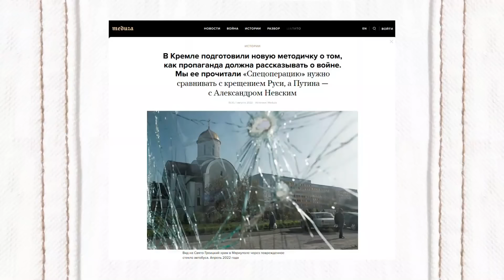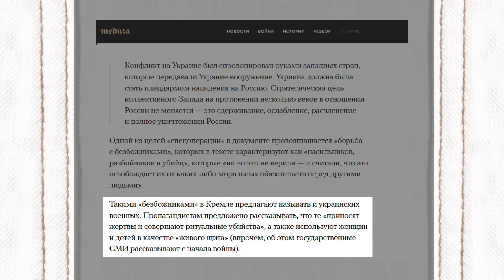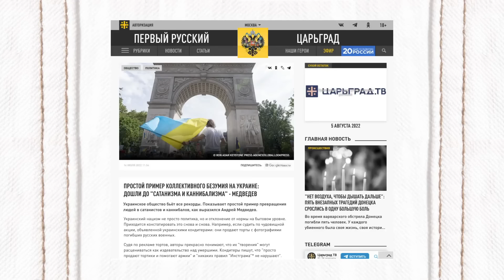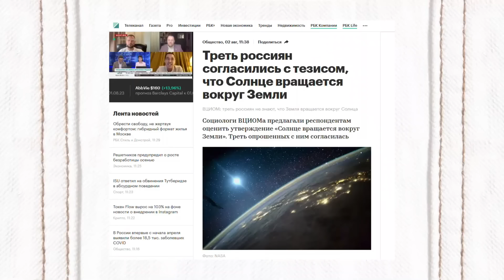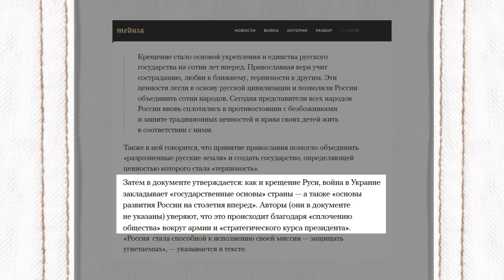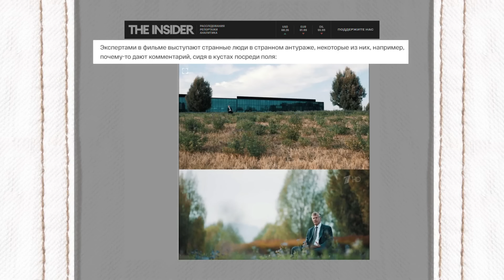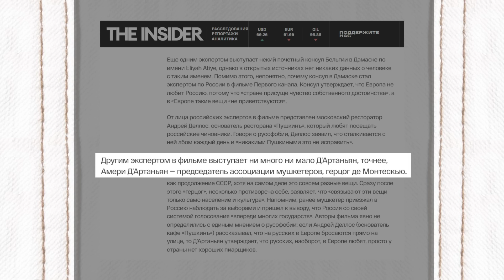Дуже несподіваний поворот!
Monobank UAH: 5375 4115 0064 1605

BTC: bc1qrkhrznhvx0sz8c49t6h0mc87js3zvf6eah4c5g
ETH: 0x22D44a5D251F8A3aCD62e4E7C26cE1840f1E93Ad